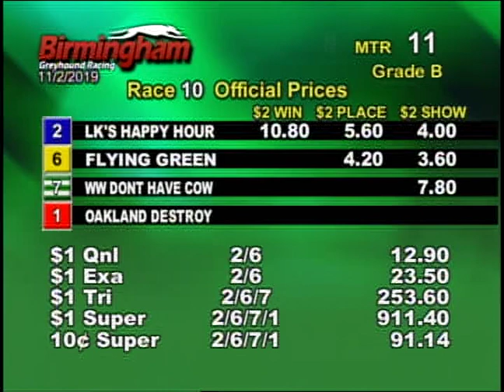11/02/19 Afternoon Race #10